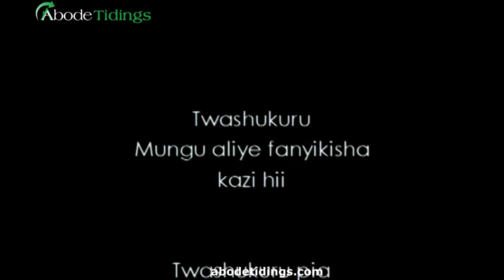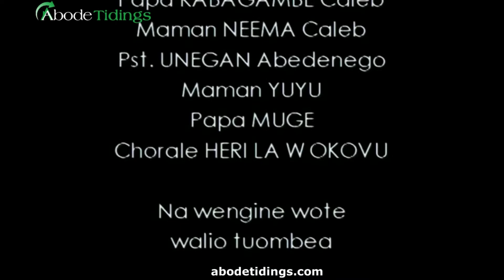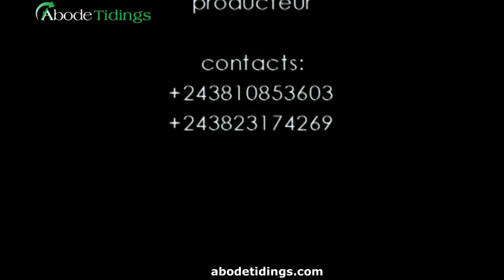congolese gospel singer Akiki wave. Amini yesu. DRC swahili gospel music nyimbo za wokovu na sifa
East african swahili gospel music songs